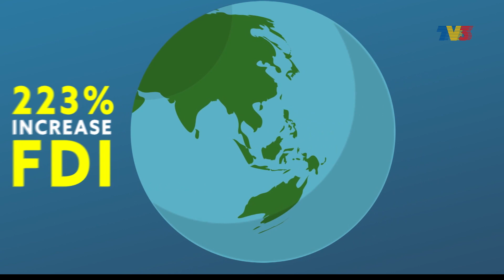National Mobile Application To Be Developed Soon | Bizworld, 17 September 2021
Bizworld on Friday, 17 September 2021 with Muhammed Ahmad Hamdan.

1. National Mobile Application To Be Developed Soon - 00:10
2. Earnings & Revenue Surge In FY21 - 01:04
3. CGS-CIMB: Aviation Outlook Brighter, MAHB Clear Beneficiary - 02:37
4. China Applies To Join CPTPP Trade Pact - 03:21